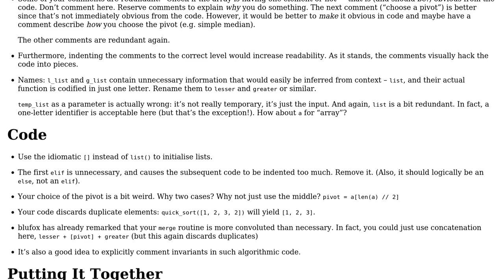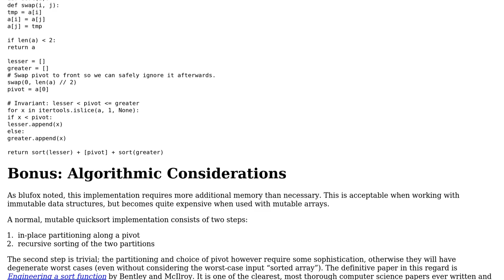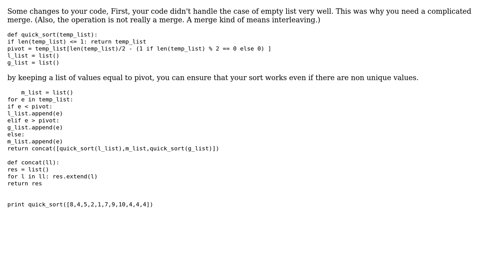Code Review: Quick sort in Python (2 Solutions!!)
Code Review: Quick sort in Python

With thanks & praise to God, and with thanks to the many people who have made this project possible! | Content (except music & images) licensed under CC BY-SA | Music | Images & others | With thanks to user rahul user mabus44 user Konrad Rudolph user Jamal and the Stack Exchange Network Trademarks are property of their respective owners. You are responsible for your own actions.